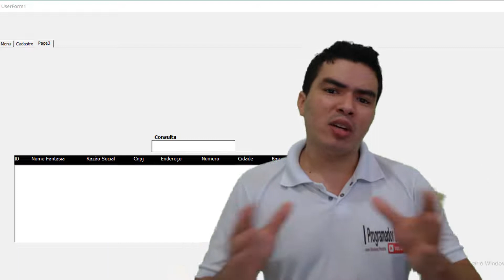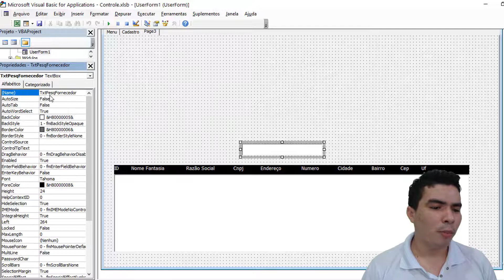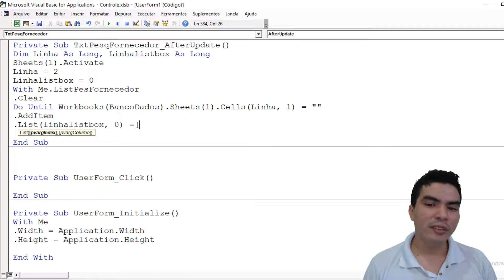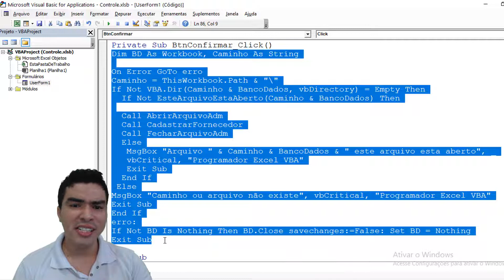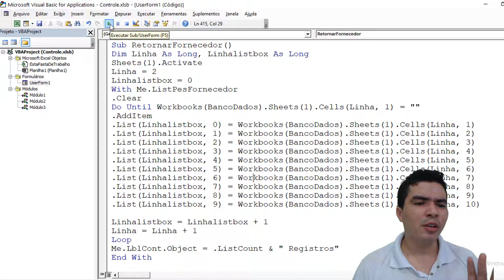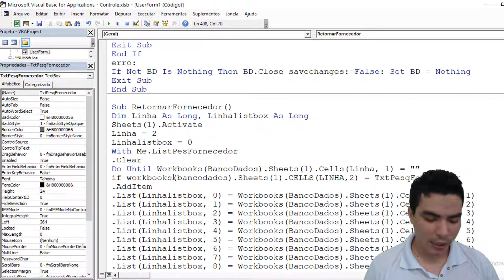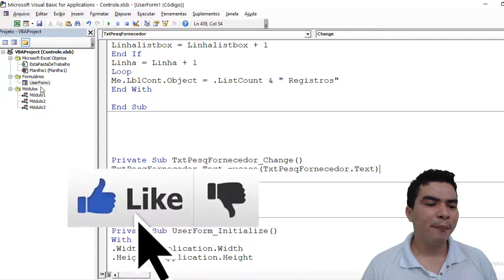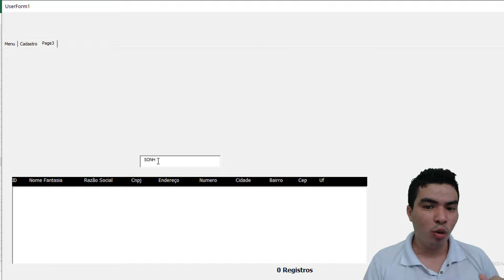Pesquisa em LISTBOX Com Duas Planilhas, Pesquisar ARQUIVO LEITURA, Cadastro do Zero Multi Usuario10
Pesquisar em ARQUIVO COMO LEITURA VIA VBA, Pesquisa Parte Nome VBA, Cadastro do Zero Multi Usuario10

Criando Cadastro do Zero Multi Usuario no Excel | Mais de uma pessoa pode Cadastrar, Editar, Atualizar, Excluir, Pesquisar de forma Multi Usario Aula 10

Sou o Gledson do Canal no Youtube Programador Excel VBA, nessa nova seire em nosso canal você aprenderá a criar um sistema  multi usuario todo feito em excel com uso de VBA, somente usando recursos do proprio excel, para que você e mais pessoas possam cadastrar, atualizar, excluir, pesquisar simultaneamente usando o mesmo arquivo ao mesmo tempo em varios computadores.

Nesse video lhe ensino como consultar(fazer pesquisas) em arquivo multi usuário com pesquisas por parte do nome, pesquisa no meio do nome, pesquisa no inicio do nome, pesquisa no final do nome usando o VBA, aprenda a carregar Listbox com planilha externa, aprenda a abrir o arquivo somente como leitura  com vba, com arquivos auxiliares durante essa nova serie.(aulas completas gratis arquivo para download.)